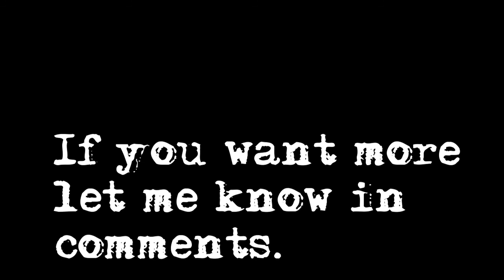PUBG mobile Epic end | That's how you kill it.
My first PUBG Mobile gameplay video , i hope you liked it.